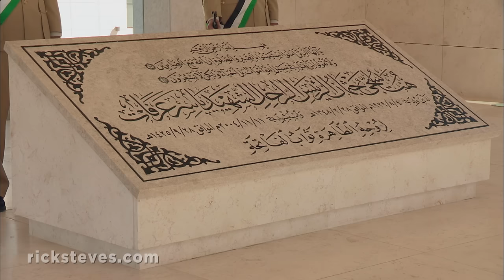Ramallah, Palestine: Cultural Capital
Ramallah hosts the Palestinian government and international agencies, and is filled with positive energy from the students at nearby Birzeit University.

you'll find money-saving travel tips, small-group tours, guidebooks, TV shows, radio programs, podcasts, and more on this destination.